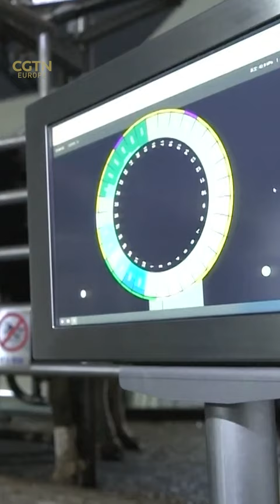Chinese dairy farm adopts automated milking system to save labor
A dairy farm in northwest China's Ningxia is using an automated milking platform to reduce manpower and improve efficiency.